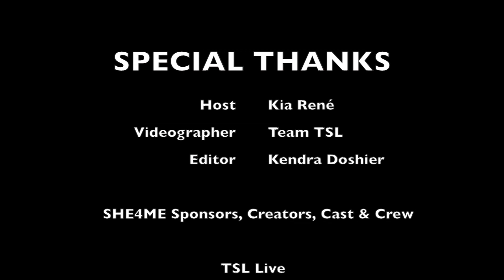SHE4ME - TSL LIVE #3 with Mary Jane Wells (Behind the Scenes)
TSL LIVE captures an exclusive interview with Actress Mary Jane Wells (Elena Undone, A Perfect Ending) on the set of SHE4ME PSA for Marriage Equality.

TSL LIVE aka The Satin Lounge with Kia René is "An elite platform for LGBTQ and INDIE Entertainment."  A media rostrum where the iconic talent of the LGBTQ and Indie communities is showcased targeting mature audiences.

Tune into our weekly radio shows for more interviews. We bring you 2 hours of the most eclectic, seductive soundtrack in the atmosphere... New Shows Tuesday nights 10pm ET / 7pm PT.

SHE4ME

SHE4MarriageEquality (SHE4ME); is a five minute video starring Nicole Pacent, Mike C. Manning, Gabrielle Christian, Steve Tyler, Barbara Niven and features several cameos by actors who have portrayed seminal LGBT roles.

SHE4ME is set against a song called "She" by Jen Foster who makes a cameo appearance as "The Wedding Singer". The song has been a favorite within the lesbian community for over a decade and is often used in commitment ceremonies. She has been reworked specifically for this project, by renowned music producer Eve Nelson.

SHE4ME was directed by Nicole Conn, who was officially crowned the #1 LGBT Feature film Writer/Director of all time by Wolfe Video in January 2014. Conn is best known for her groundbreaking multiple award winning lesbian films, Claire Of The Moon (1992); little man (2005); Elena Undone (2010); and A Perfect Ending (2012); has once again delivered in this poignant yet epic music video that celebrates Marriage Equality.

Special thanks to all of the volunteers and partners who made SHE4ME happen